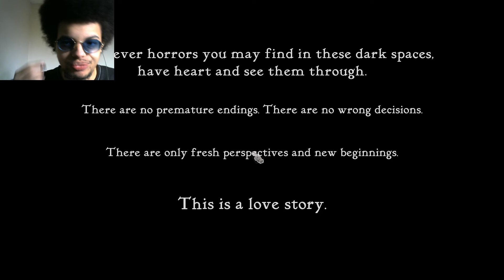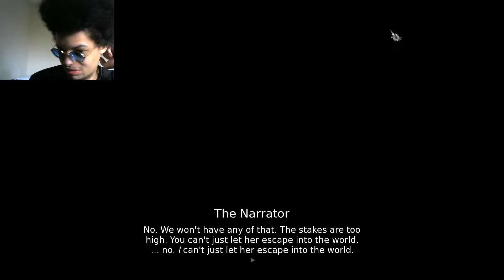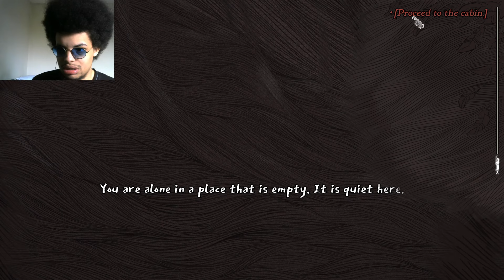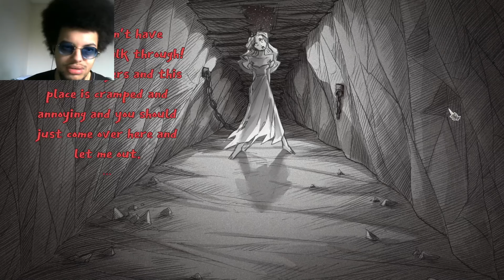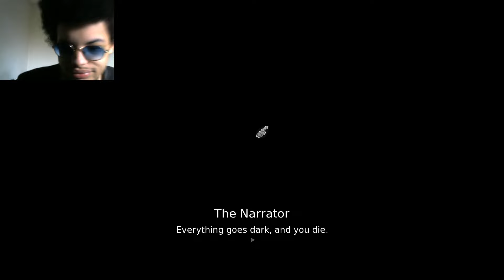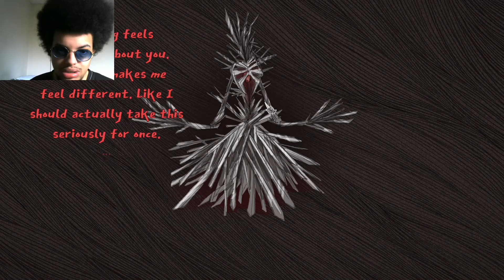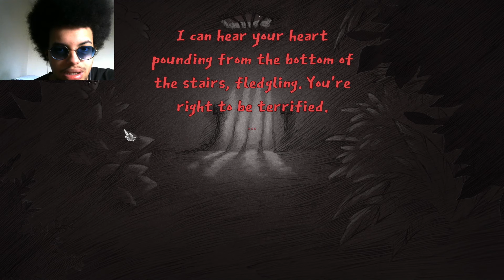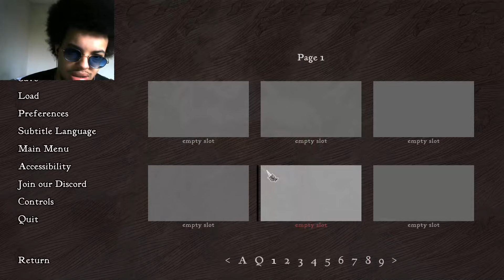Rizzing up the princess (Slay The Princess)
I don't like the narrator why do I have to slay the princess she seems nice